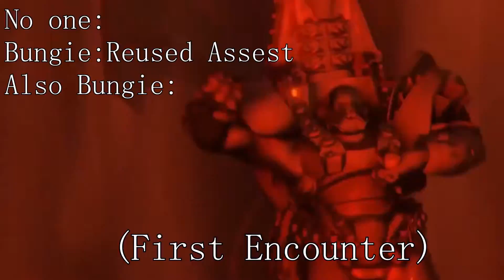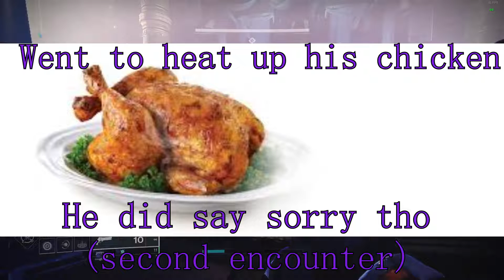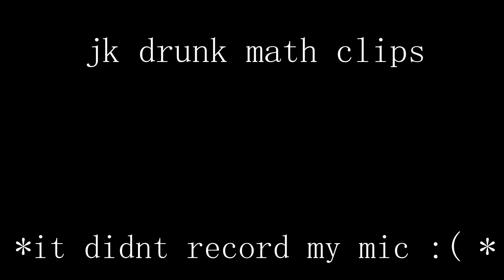duality dungeon vs dim-witted mess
are we cool yet? please say yes we need this.